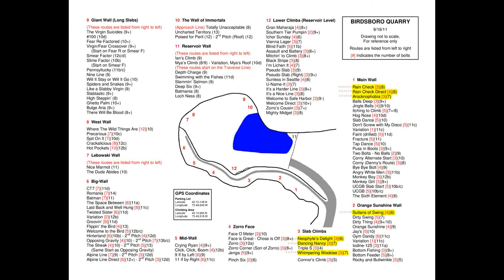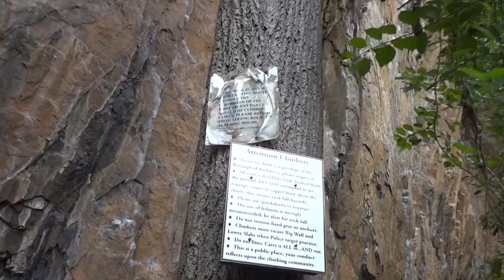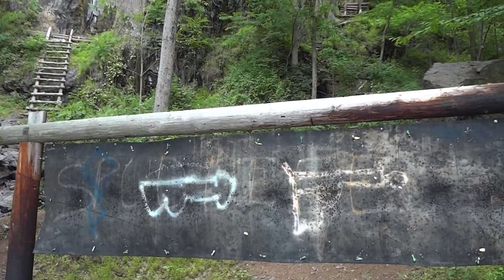BirdsBoro climbing rock quarry 6-12-2013